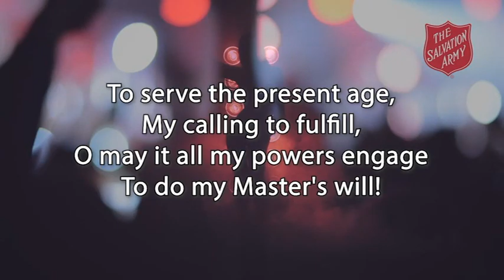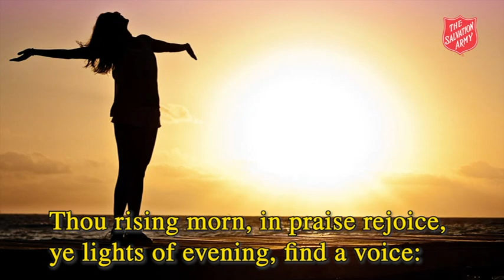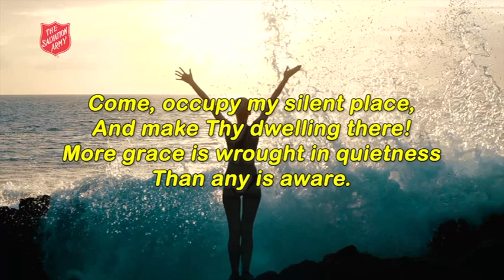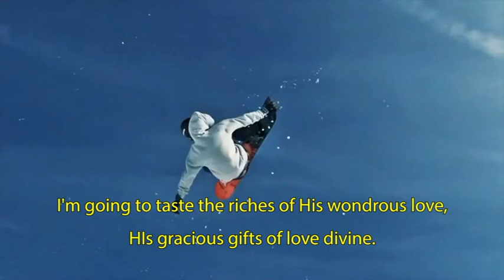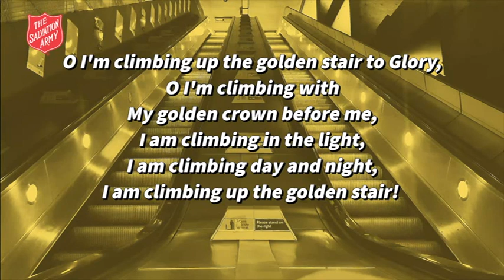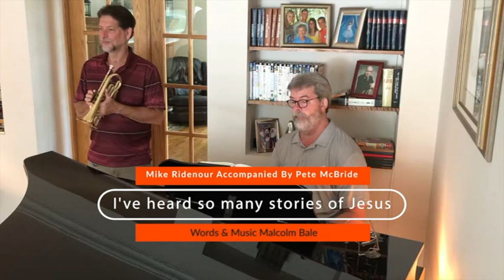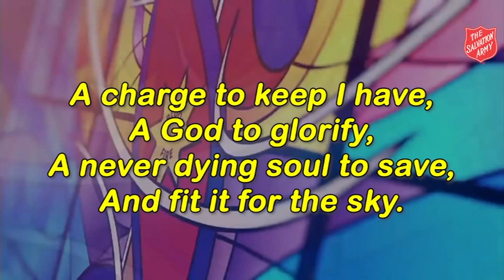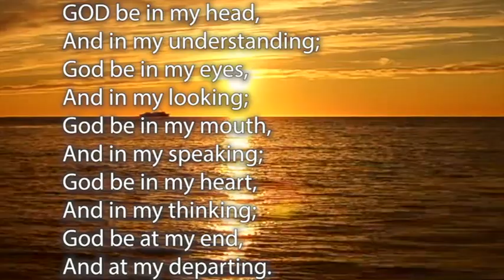'To serve the present age' - Southend Citadel & Southchurch Salvation Army 19th September 2021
How do we 'serve the present age' and thereby fulfil our calling? - How do enable people to understand the good news about Jesus in a post-covid-19 world? Today with the help of the Prophet Isaiah we unpack this important question.

Join us for an hour of inspirational and challenging worship.